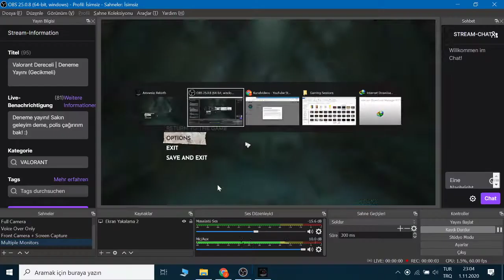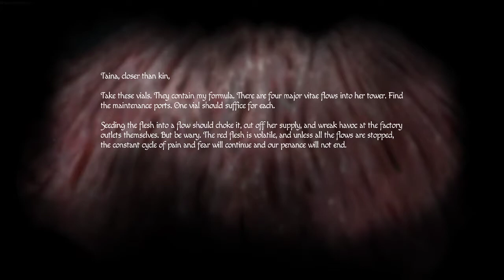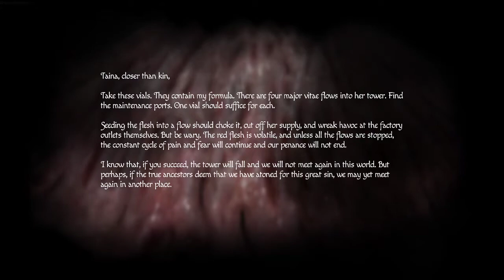Seni Şakacı Seni | Let's Play Amnesia Rebirth Part 16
Selam Babuşlar,
Eksik gördünüz, beğendiğiniz yerleri yorumlara ekleyin ki ben de sonraki videolarımda uygun gördüklerimi uygulayabileyim.
Hadi şimdi oyuna dönelim!

Instagram Sayfam Açılmıştır (Şimdilik Sadece Valorant İçeriği Mevcuttur.)